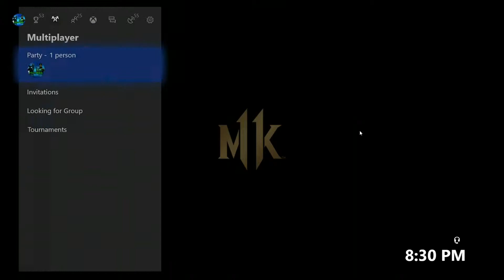Doing Kombat League For The First Time.....